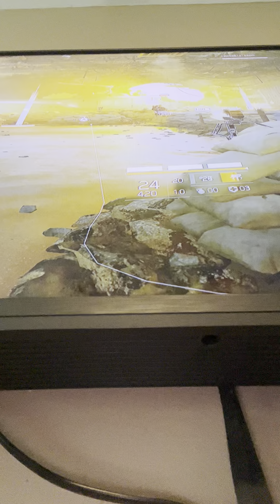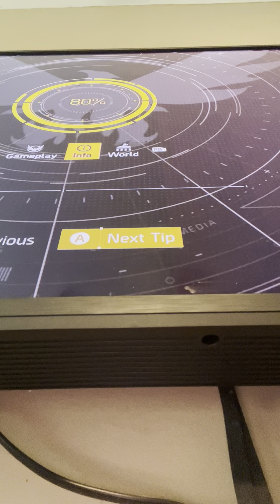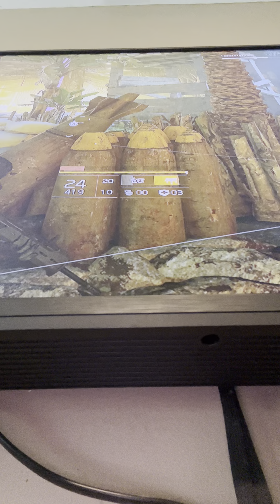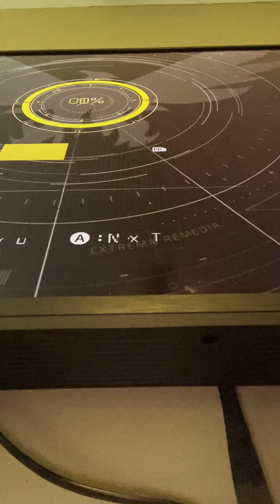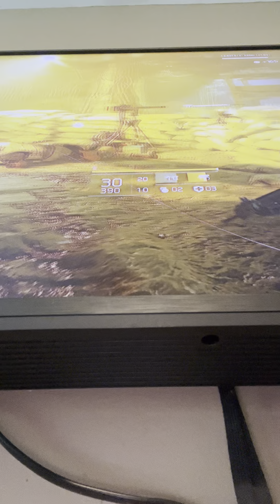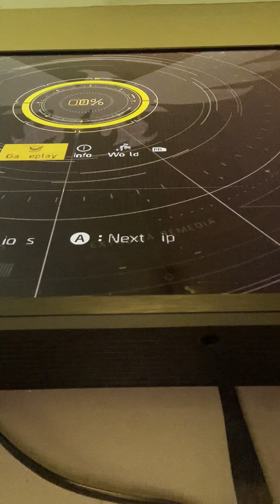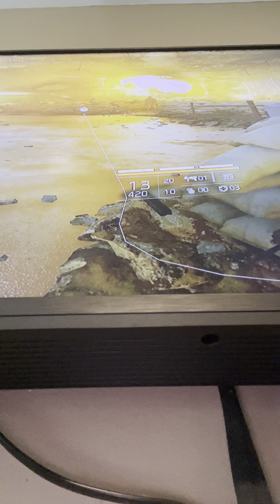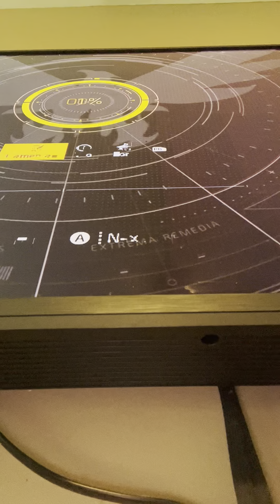Playing my series X